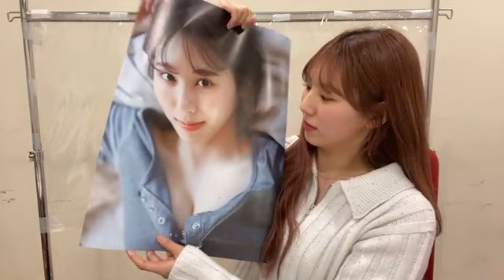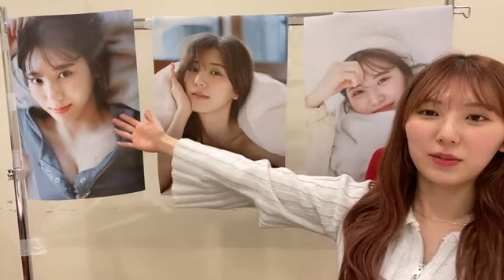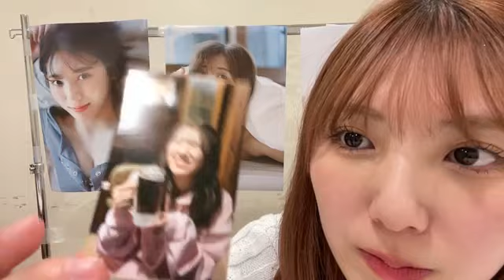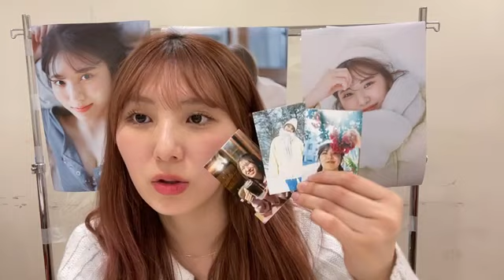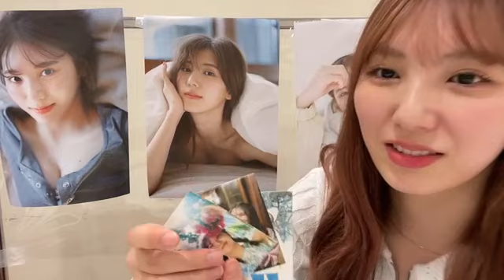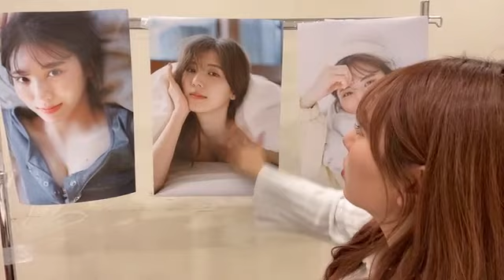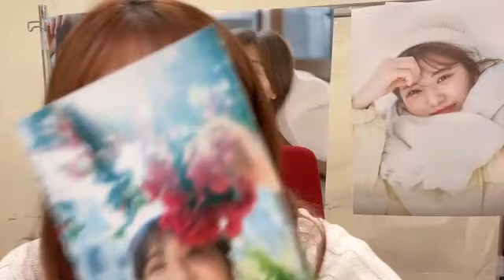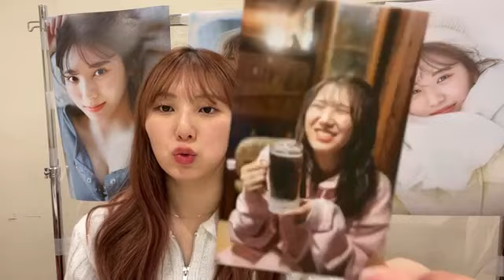48 MAYA SUGAWARA 2024年03月14日19時07分00秒 菅原 茉椰（SKE48 チームE）